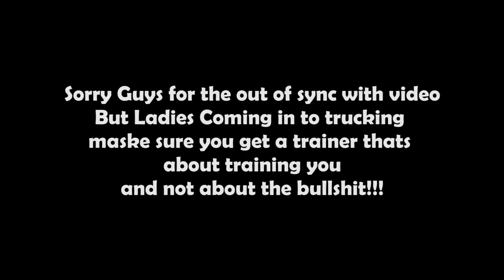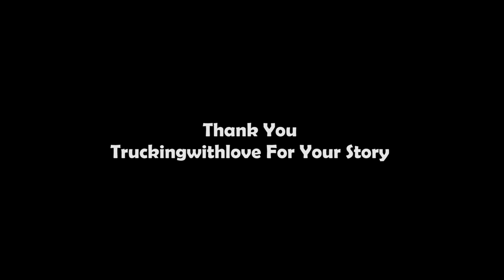Make Sure You Get The Right Trainer W/truckingwithlove | Public Interview | Questions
Make Sure You Get The Right Trainer W/Truckingwithlove

Whats good! In this video i talk about my old trainer and my experience with him. also i watched truckingwithlove video, she gave an interesting story about her experience with her trainer.
Ladies i hope you take something from this if you decide to come in to the trucking game!

trucking answers